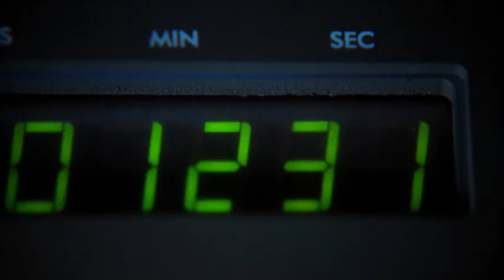Apollo 13. James Horner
It had been less than a year since man first walked on the Moon, but as far as the American public was concerned, Apollo 13 was just another "routine" space flight--until these words pierced the immense void of space: "Houston, we have a problem." Stranded 205,000 miles from Earth in a crippled spacecraft, astronauts Jim Lovell (Tom Hanks), Fred Haise (Bill Paxton) and Jack Swigert Kevin Bacon) fight a desperate battle to survive. Meanwhile, at Mission Control, astronaut Ken Mattingly (Gary Sinise), flight director Gene Kranz (Ed Harris) and a heroic ground crew race against time and the odds, to bring them home.

Horner understood that this was not an action film, but rather a docudrama film in which he would have to speak to the adventure of space flight, the aspirations of the crew, but also the harrowing tension as they fight first for their lives, and then to find a way home in a damaged spacecraft. For his soundscape Horner composed three primary themes, a number of set pieces, and several motifs. The NASA Theme offers repeating seven note phrases born by trumpets nobile underpinned by martial snare drums. There is no heroism or patriotic fervor in the notes, it is instead aspirational, emoting reverentially, embracing the idealism the organization and its men, which Horner sought.